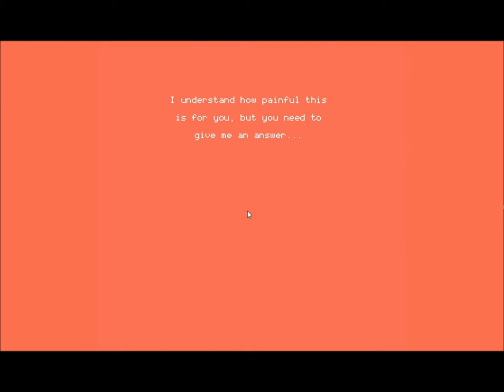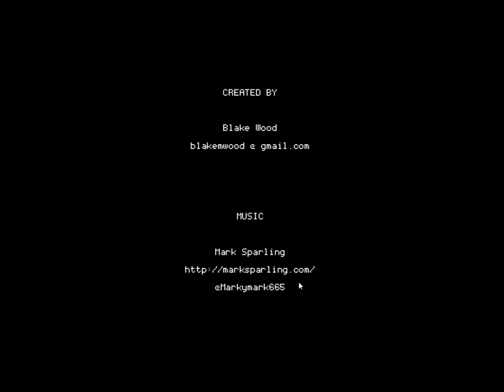[Let's Fun] Dolly: Adorable paysage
Voici un petit jeux indépendants tout à fait sympathique avec un univers vraiment magnifique.